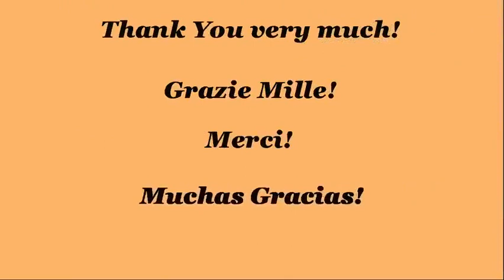Naruto - Top 15 of the best attacks / abilities of Madara Uchiha (in order of strength)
Here is a Top 15 of the best attacks / abilities of Madara Uchiha (in order of strength), appeared on "Naruto", "Naruto Shippuden".